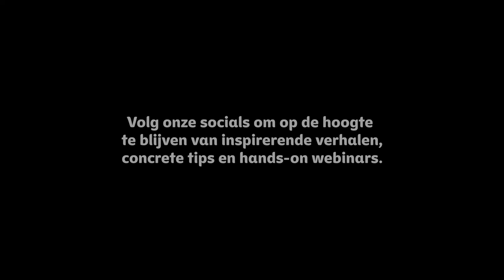Genoeg voor iedereen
Er is genoeg voor iedereen! Voor mensen hier en voor mensen ver weg. Geloof jij dat ook? Tearfund werkt er dagelijks aan om dat te bereiken.⁠
Jouw keuzes hebben impact. Armoede en onrecht bestrijden we daarom samen. Want de manier waarop wij leven, kan schade veroorzaken op plekken en bij mensen elders op de wereld. Maar samen kunnen we ook iets heel moois bereiken en een verandering teweeg brengen.⁠
Wil jij ook leren leven van genoeg? Komende maand vind je bij ons inspiratie, tips en de zoektocht van anderen die streven naar een wereld waarin er genoeg is voor iedereen.